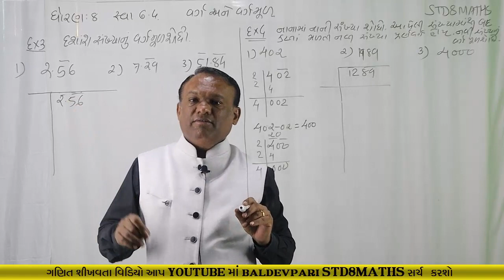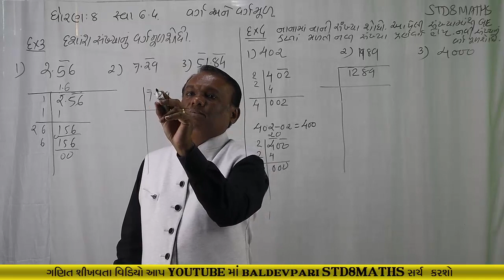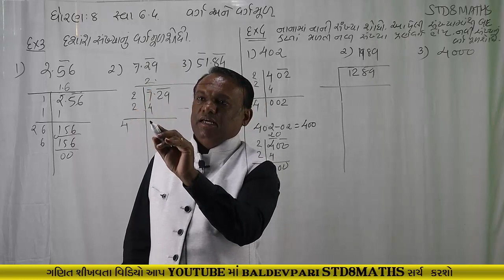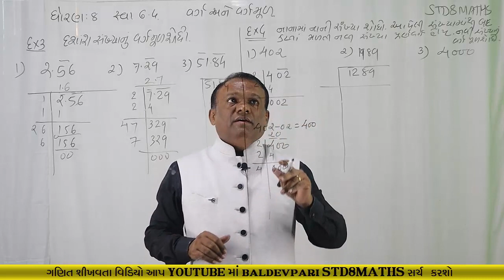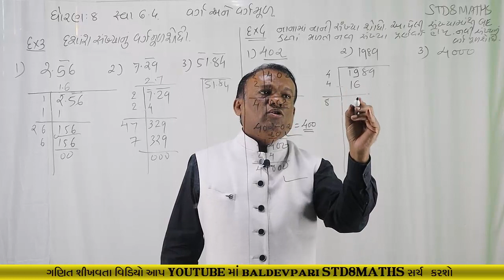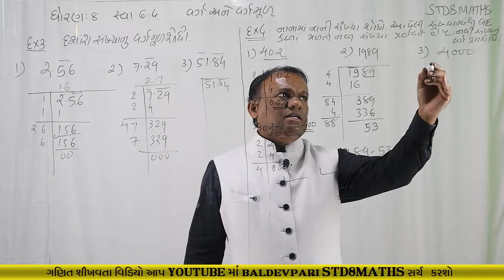STD-8 MATHS Squares and Square Roots CH-6 Part-9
નમસ્કાર મિત્રો

shorturl.at/fqCO1

/playlist?list=PLyeDqv0HTMO1nGnJ3jKClF60vKKGqT6kF

ઝડપી ગુણાકાર અને વર્ગ કરવાની ટ્રિક-1